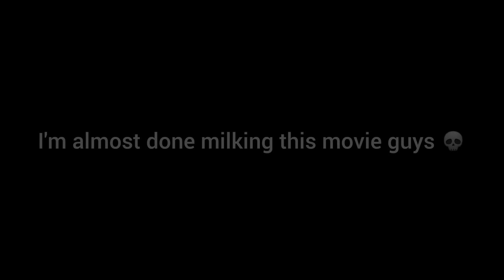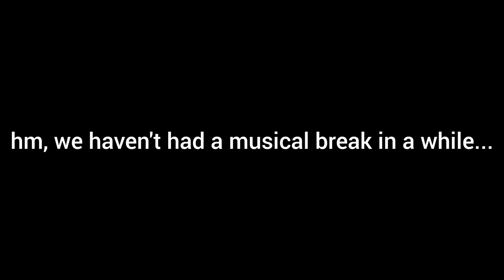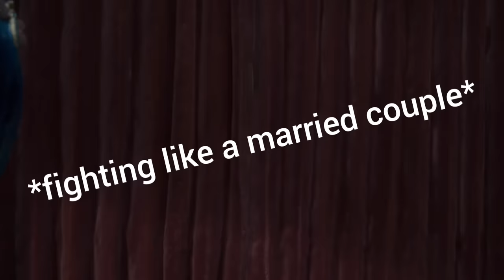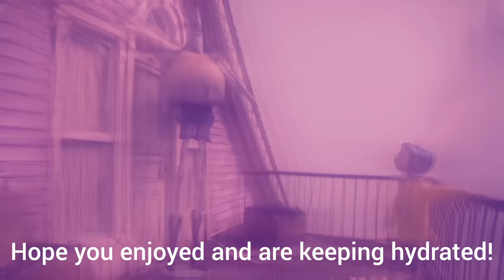The Pink Palace Tenants being a chaotic mess for almost 5 and a half minutes straight 💕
Yep, it's another Coraline video! and I think there will be another one on the way haha. Today's video shall cover the lesbian icons that are Miss Spink and Forcible, as well as the skinny legend Mr Bobinsky 😩

I thought about just doing one on the two lovely ladies, but Mr B was kind off too iconic to ignore

I hope that you are all doing well and STAYING HYDRATED. If you enjoy this video, feel free to check out the other content I've made. OH also thanks for 69k subs, even though we're about 150 away from 70k! Also, this is my 40th video YAAAAA

The Other Milf--- I mean MOTHER will have her own video very soon. Kind of realising that halloween is very close and I need to pick up the pace with these vids, especially if I want to ass Courtney from Paranorman, and get some Corpse Bride vids going.

Thanks for reading, and here is the link to "Whoraline" so you should definitely show them some love:

Um. welp, I am going to add these tags!

Coraline
Wybie
Acrobats
Gymnastics
Theatre
Dogs
Miss Spink
Miss Forcible
Mr Bobinsky
Mice
Circus
Button Eyes
The Other Mother
Ghost Eyes
Beldam
Whoraline 😩
Tunnel
Neighbours
Attic
Basement
Rats
Cat